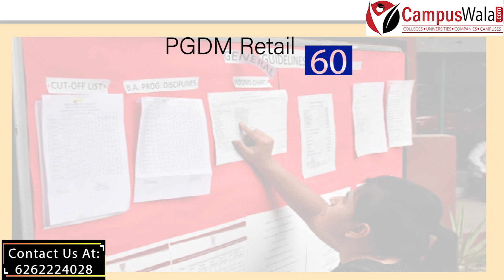BIMTECH-Birla Institute of Management Technology | Courses, Fee Structure, Cutoff, Hostel, Placement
*Get Free Counselling Help for College Form Filling to avoid any mistake*

BIMTECH is one of the best PGDM/Management college in Delhi NCR, India renowned for creating leadership in International Business Management.

Established: 1988
Ranked: NIRF *45*

Here we will share detailed information about BIMTECH 2020.
- Location
- Courses
- Entrance Exams
- Hostel
- Fee Structure
- Placement
- cut-off

Content Writer: Manas Khare
Anchor: Diksha Singh
Video Editor: Raghunandan Manjhi, Meena Patidar

Also, let us know which IIM or College you would want to know about next!